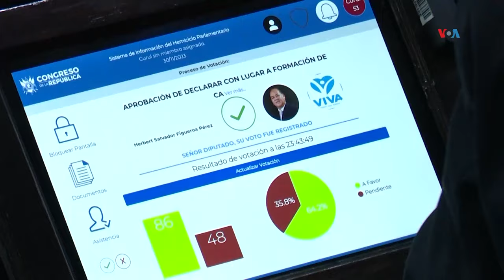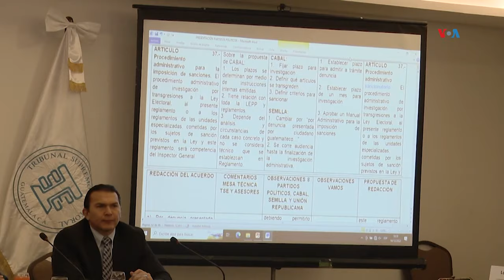Corte Suprema retira inmunidad a magistrados del Tribunal Supremo Electoral de Guatemala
Vuelve la tensión a Guatemala después de que el Congreso dejó sin inmunidad a cuatro magistrados del Tribunal Supremo Electoral. Eugenia Sagastume nos explica que la expectativa se centra en si estas acciones pueden afectar los resultados de las elecciones celebradas en agosto.